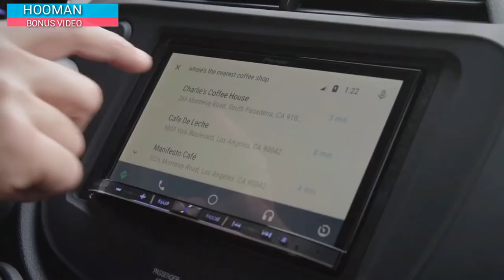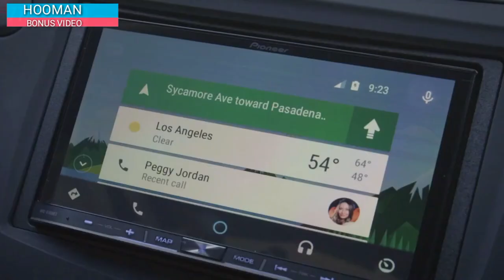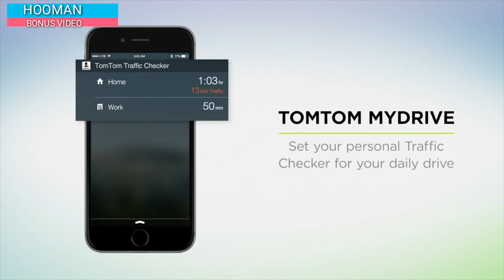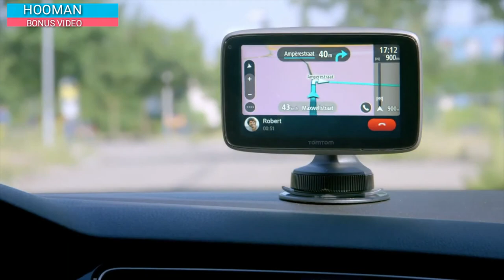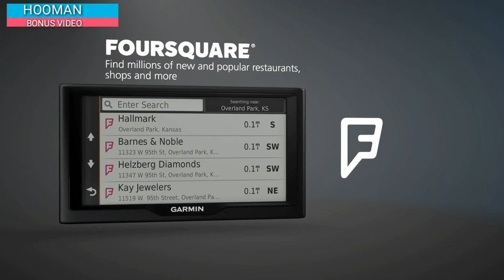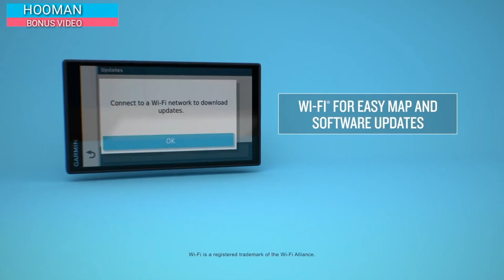Bonus video TOP 05 CAR GPS - හොදම GPS පහක්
🎺NO VOICE 🎺